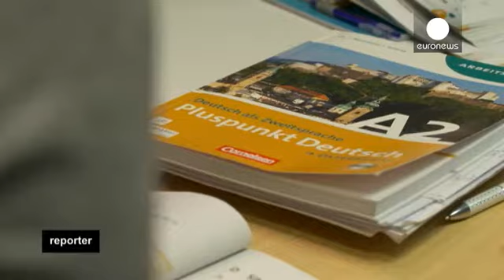À procura de um futuro melhor longe da Hungria - reporter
Um grupo de rock húngaro, canções húngaras, um público húngaro - em Londres. A comunidade húngara é de tal forma numerosa em Londres atualmente que este tipo de acontecimentos são comuns. Há mesmo um considerável número de lojas e restaurantes e o grupo Hunderground tem centenas de fãs.

Peter Szõke trabalha como polidor de móveis. Por este trabalho recebe um salário quatro vezes superior no Reino Unido do que na Hungria, mas o custo de vida também é mais elevado, por isso a decisão de viver em …